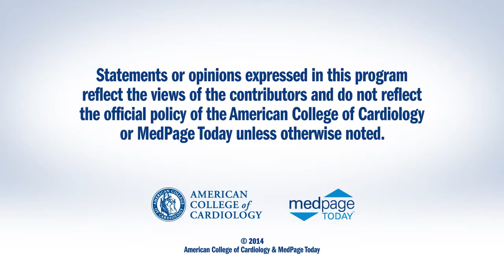ACC.14 | POISE-2: Acetyl-Salicylic Acid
POISE-2: Impact of acetyl-salicylic acid on major arterial and venous complications in  noncardiac surgery.